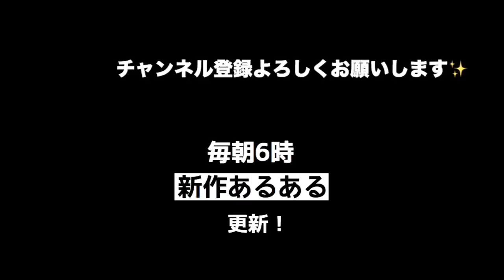相談しても「お前はどうしたいの？」一点張りの人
便利な言葉だよに。

よろしければこちらもお楽しみ下さいませ！

ストーリーズで色々遊んでるのでハイライトを見て欲しいInstagram

バカみたいにつぶやいてどんどんフォロワーが減っているTwitter

我々は文章を書いていくんだ！という気合いだけは入ってるnote